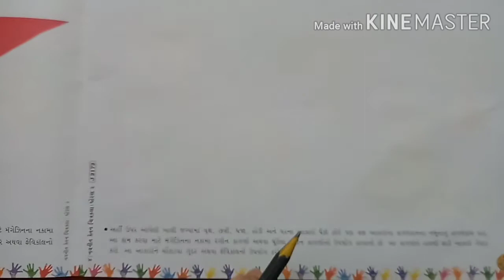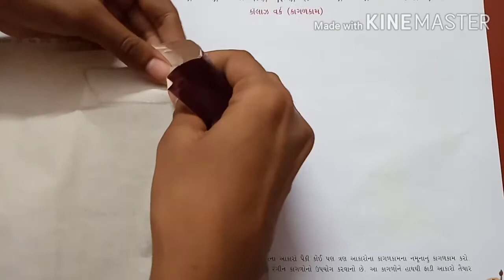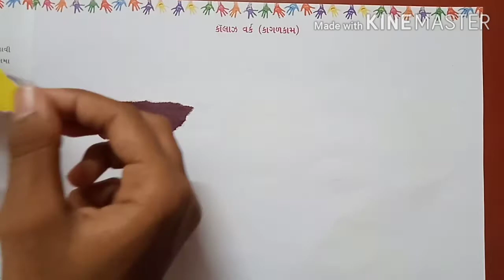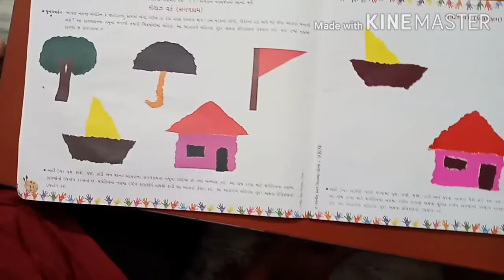STD-2 SUB-DRAWING PICTURE-8 SHRI JMK PRlMARY UNJHA